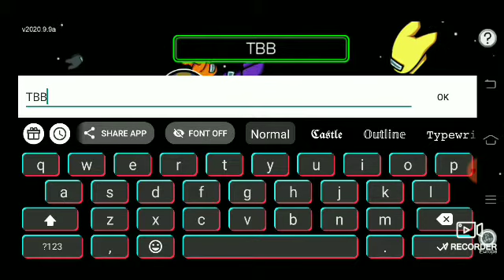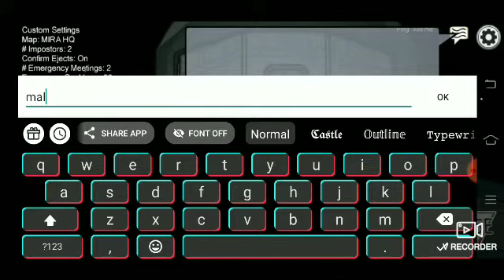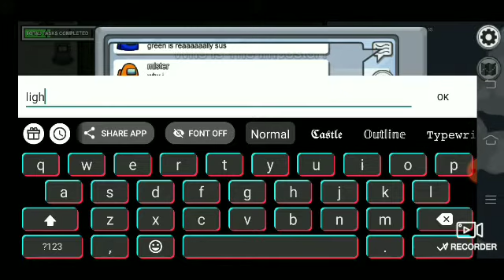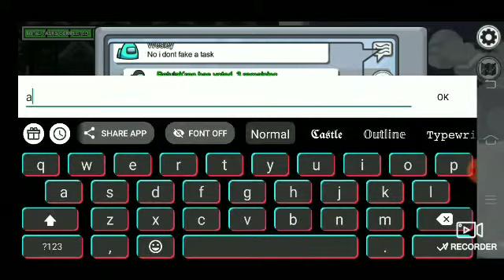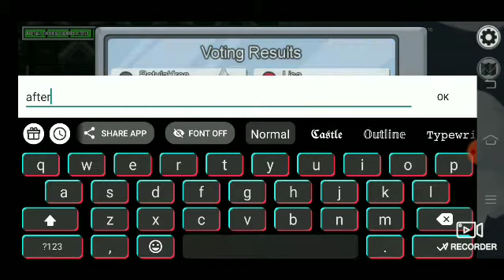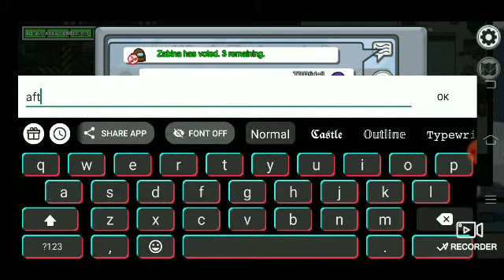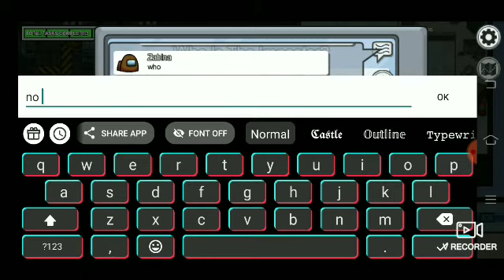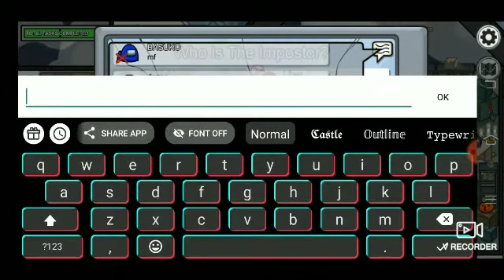Who is the imposter chapter 2